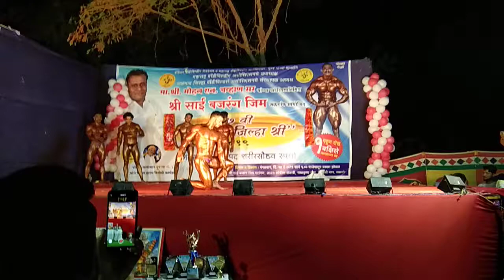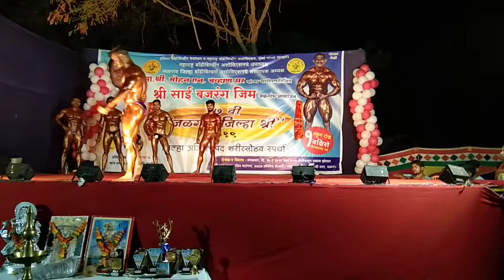abhi mujhme kahi best posing routine by anis shaikh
anis shaikh jillah shri 2018/19